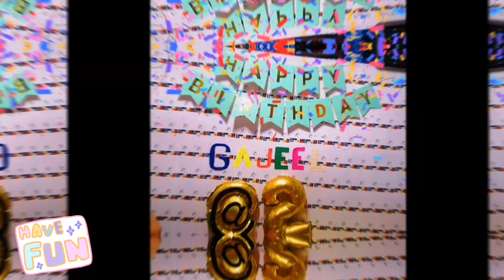HAPPY 2nd BIRTHDAY GAJEEL / A SIMPLE CELEBRATION